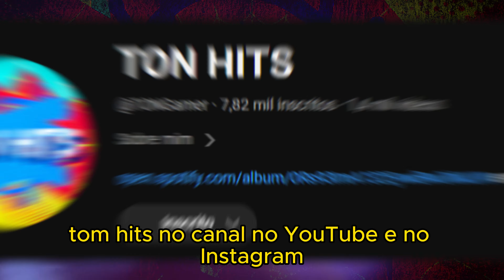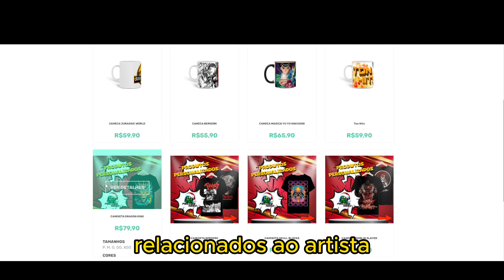TORNEIO TON HITS 2024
VOZ por TickStylles  (  @TickStylles )
EDIÇÃO por  TickStylles  (   @TickStylles  )
THUMB por TON HITS ( @TONGamer )